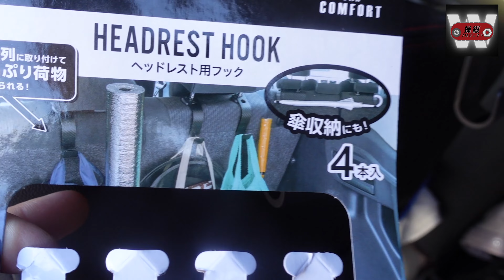0209【水曜日】#54 100均便利グッズ ヘッドレスト用フックを買ってみた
2022/02/09 水曜日公開

初めまして。
Mochinoriです。

【水曜日】
基本的には乗り物全般を紹介していきます。
特に『はたらくくるま』を中心に紹介し、実際に操縦して使ってみた感想を伝えます。
他に改造やパーツ購入から修理まで、ついでに色んな作業もしていきます。